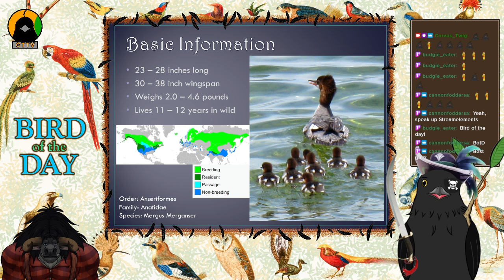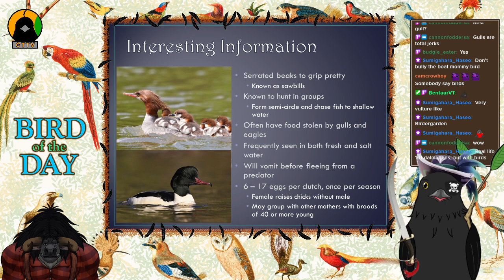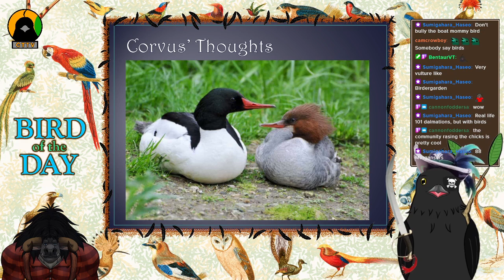Bird of the Day 108 - Common Merganzer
It's a waterfowl that doesn't suck!